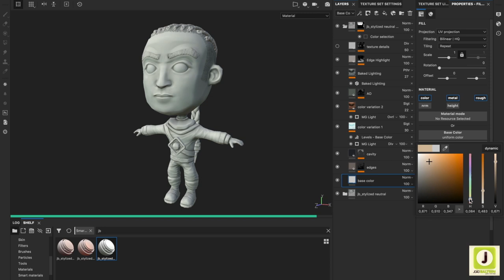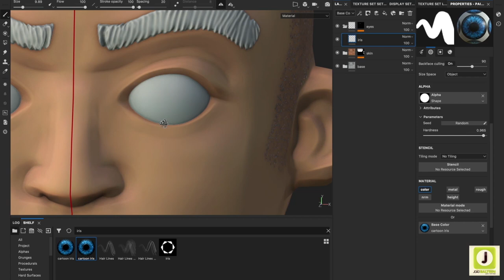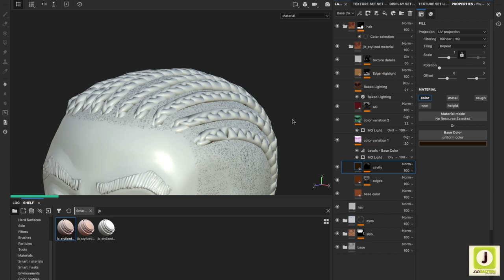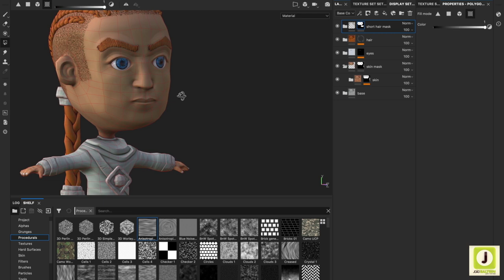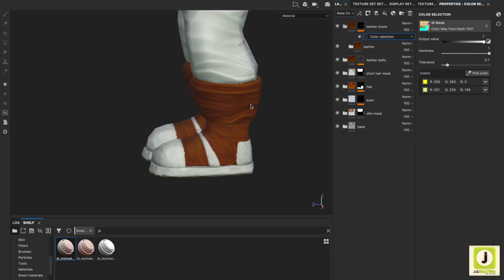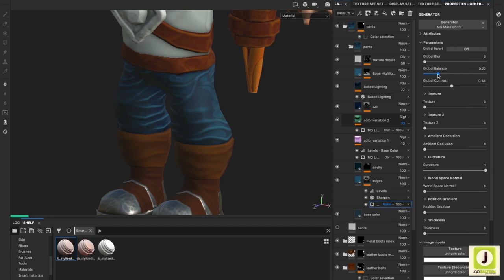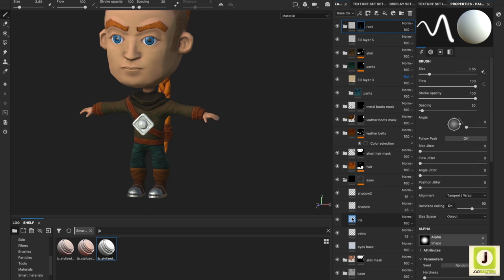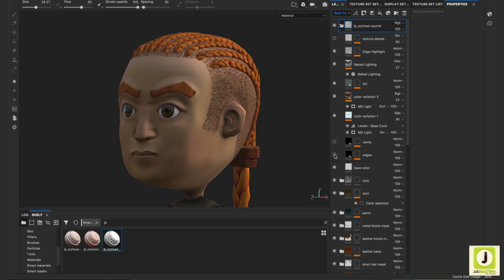3D Lowpoly Game Character Timelapse | ZBrush, 3DCoat, Substance Painter, Marmoset Toolbag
Lowpoly character for games. Made with the basemesh of the previous video. You can download the basemesh for free at my Sketchfab profile

Sculpted in zbrush, retopology in 3dcoat and textures in Substance Painter.